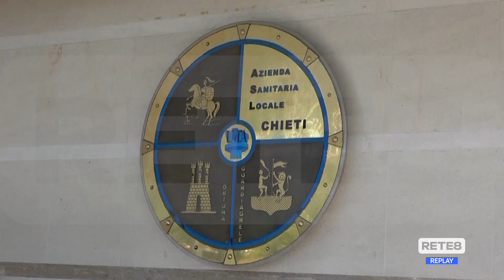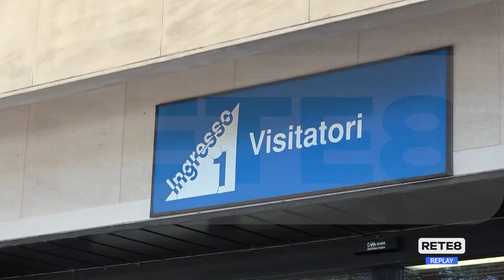Piano riequilibrio Asl n°2 - Scatta lo stato di agitazione